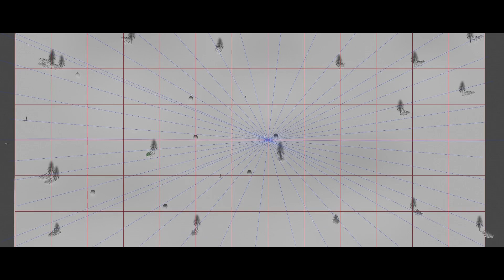The Heathlands - illustration for the board game “The Flames of Fafnir” | Digital Painting Timelapse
The process of working on one of the illustrations I did for the board game „The Flames of Fafnir” by Lucky Duck Games. This is the illustration of the heathlands that are a part of the main board.

The game is inspired by the history of a dragon named Fafnir from the Scandinavian mythology. The players have to protect the village against the dragon slinging fireballs and go through the foggy heathlands to approach and defeat the dragon.

and you can find the illustration on my ArtStation profile:
[POL]
Proces powstawania jednej z ilustracji, które miałem okazję przygotować do gry planszowej „The Flames of Fafnir” wydawnictwa Lucky Duck Games. Jest to ilustracja wrzosowisk, które stanowią część głównej planszy.

Gra jest inspirowana historią smoka o imieniu Fafnir, który pojawia się w mitologii skandynawskiej. Gracze muszą bronić wioski przed smokiem miotającym ognistymi kulami i przedzierać się przez pokryte mgłą wrzosowiska, żeby dotrzeć do legowiska Fafnira i stoczyć z nim walkę.

Dziękuję, że oglądasz ten film, mam nadzieję, że Ci się podoba.
a samą ilustrację możesz zobaczyć na moim profilu ArtStation:
Game: The Flames of Fafnir
Publisher: Lucky Duck Games
Art Director: Urszula Markuszewska-Siwek